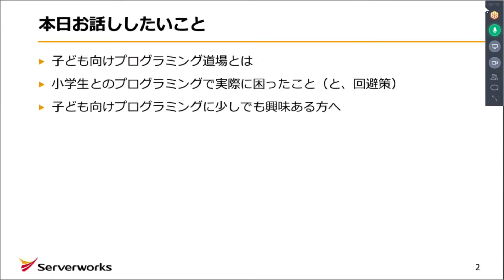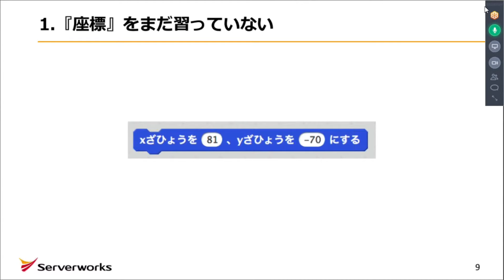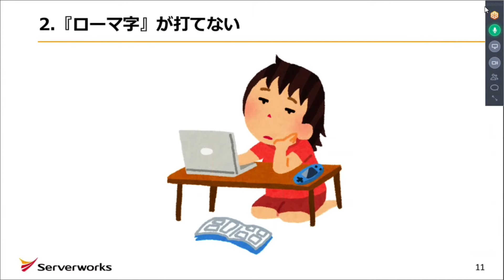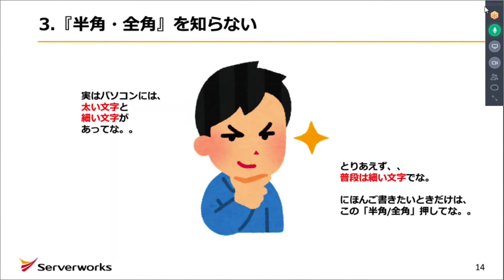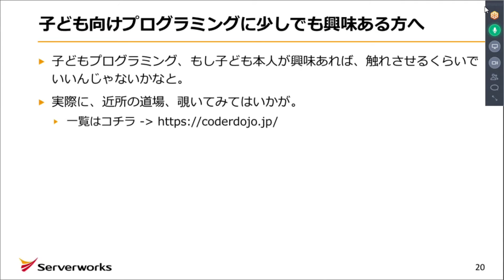ようこそ子どもプログラミング道場へ【サーバーワークス社内勉強会（LT大会）】